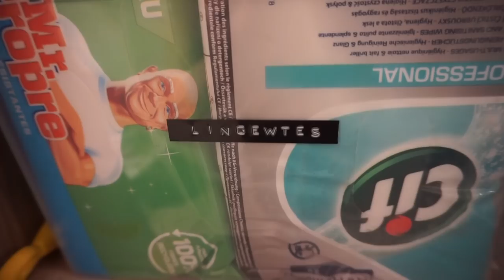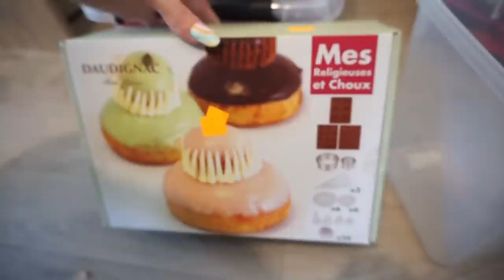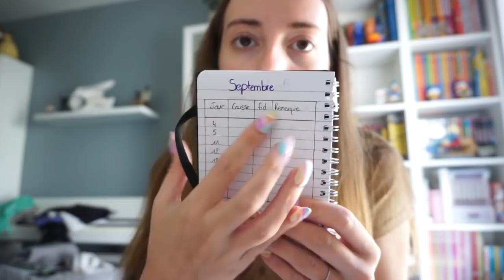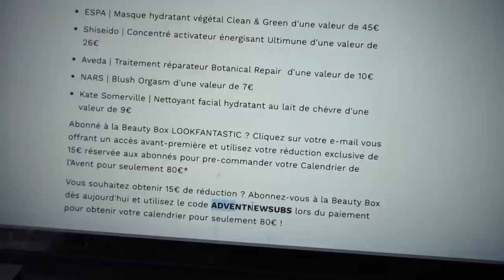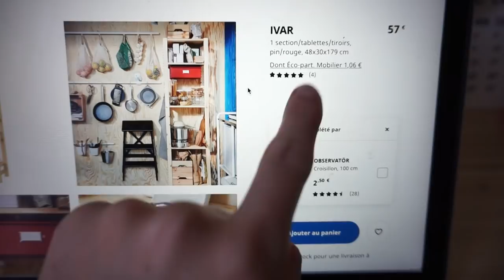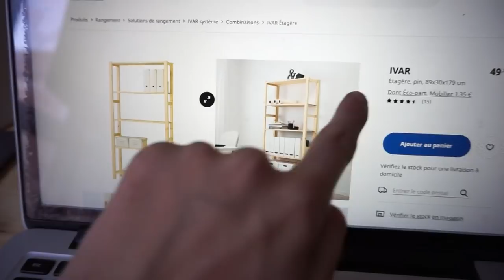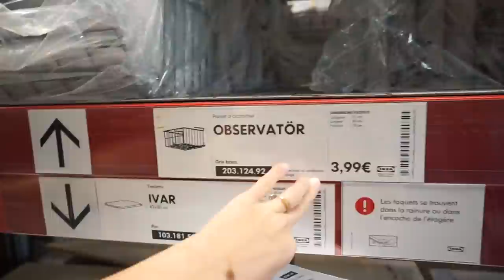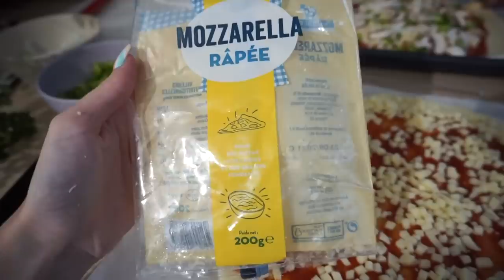DAILY VLOG 7 : on retourne à ikea !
Nouveau daily vlooog

♡ Les Codes Promos :
⦁ SHEIN : PANDHAPPYTQ2

Musique
LAKEY INSPIRED : chill day